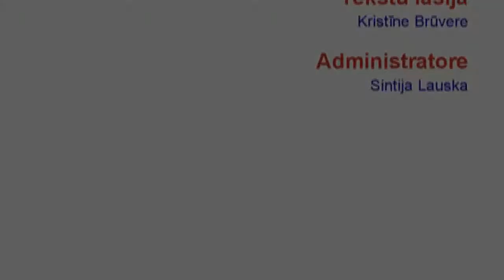2. daļa Pekinas Paralimpiskās spēles 2008. gadā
2. daļa Pekinas Paralimpiskās spēles 2008. gadā